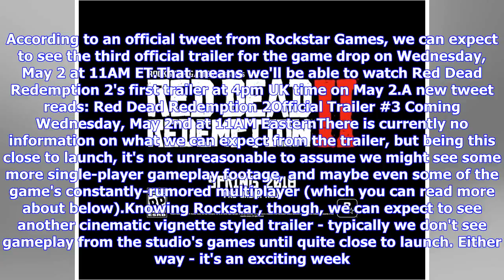Breaking News | Red Dead Redemption 2 trailer NEWS: Here's when the new PS4, Xbox trailer is droppi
Breaking News | Red Dead Redemption 2 trailer NEWS: Here's when the new PS4, Xbox trailer is dropping

RED DEAD REDEMPTION 2 has been quiet for a little while, but Rockstar looks set to blow the doors wide open all over again when it releases a new trailer for the game later this week. ROCKSTAR Red Dead Redemption 2 trailer NEWS: Here's when the new PS4, Xbox trailer is dropping Red Dead Redemption 2 is getting a new trailer later this week. According to an official tweet from Rockstar Games, we can expect to see the third official trailer for the game drop on Wednesday, May 2 at 11AM ET.That mea...